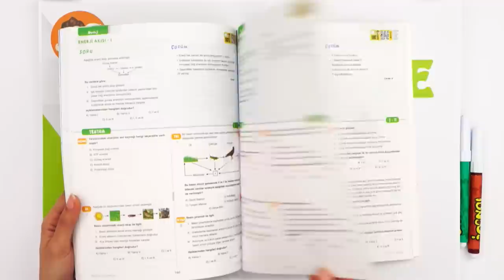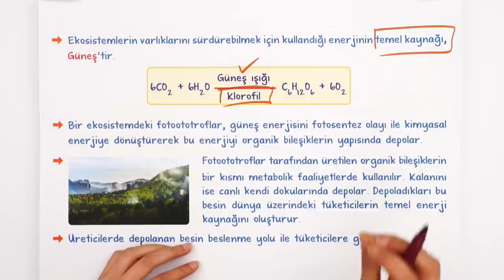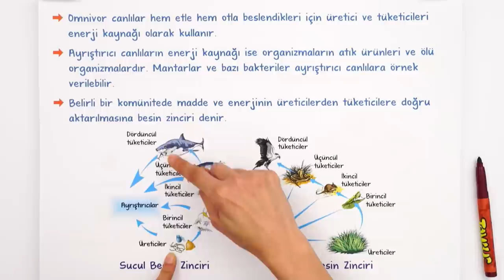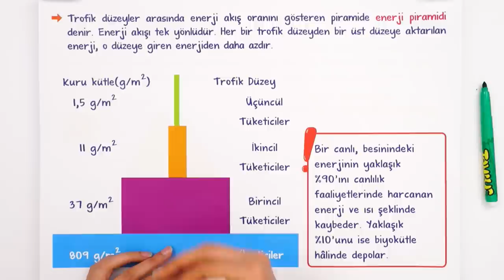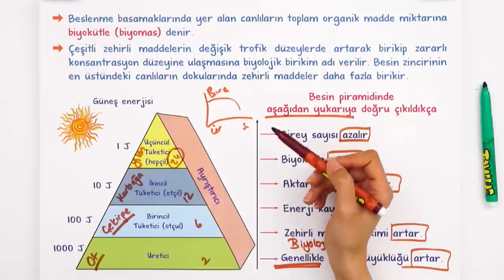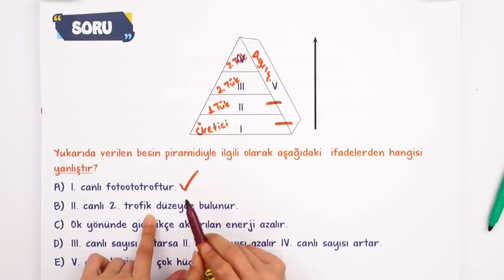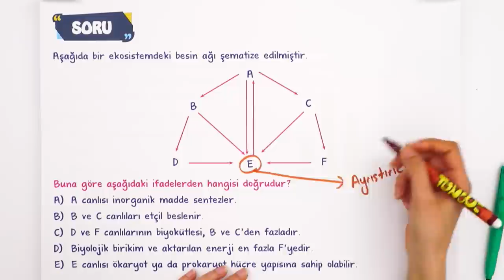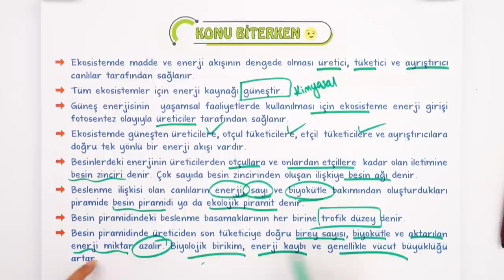Ekosistemde Enerji ve Madde Akışı | 10.Sınıf Biyoloji #2023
Konuyu Pekiştirmeyi Unutma 👇
Yepyeni bir dönemde daha seninleyiz! Sene boyunca; canlı yayınlar, konu anlatımları ve soru çözüm videolarıyla, tonguç yanında! Dersimiz biyoloji nin önemli konularından "Ekosistemde Enerji ve Madde Akışı ". Hazırsan öğrenme garantili videomuzla başlıyoruz! 😎 ekosistemdeenerjivemadde Akışı